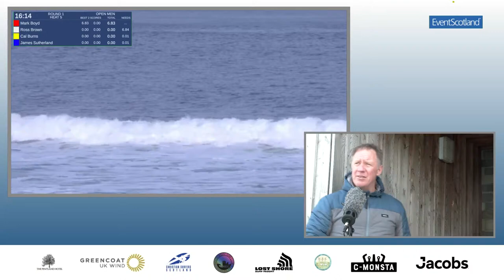LIVE ACTION Scottish National Surfing Championships 2024 - Day 1